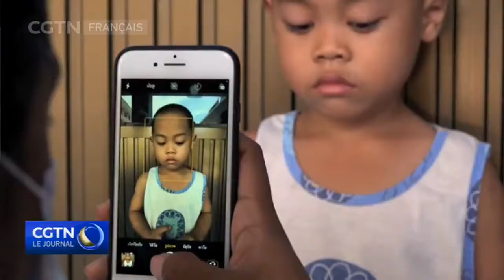Impact de la COVID-19 : taux de décrochage scolaire en hausse en Thaïlande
En Thaïlande, les défis économiques et l'augmentation du taux de chômage ont conduit à des taux plus élevés d'abandon scolaire. Le coût de l'éducation est devenu trop élevé pour que beaucoup puissent se le permettre. Et alors que le pays affronte sa 3e vague de COVID19, les restrictions et les fermetures d'écoles mettent en danger l'avenir de toute une génération.